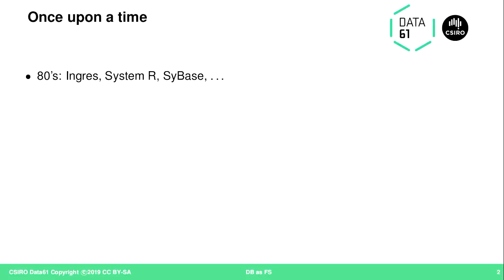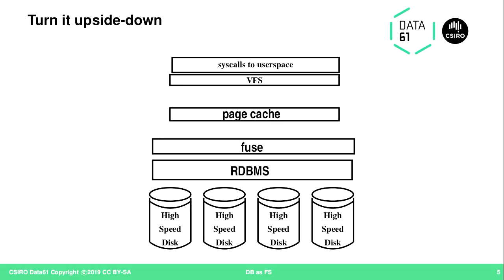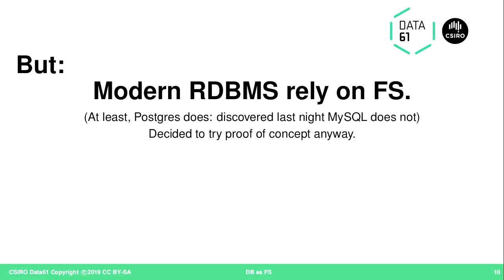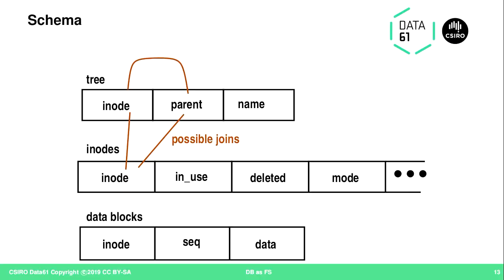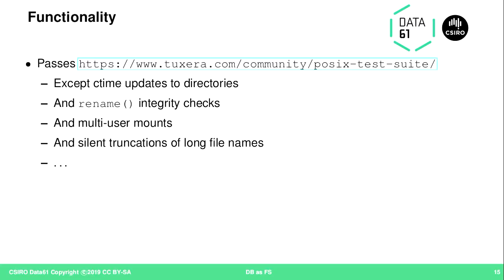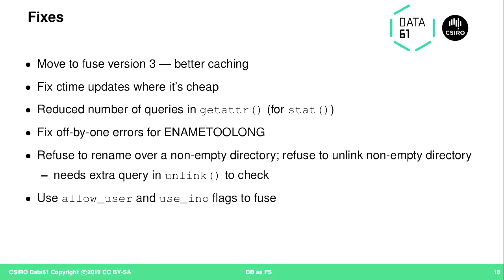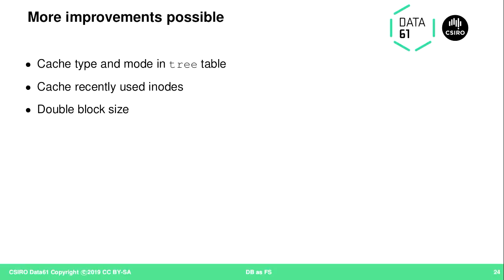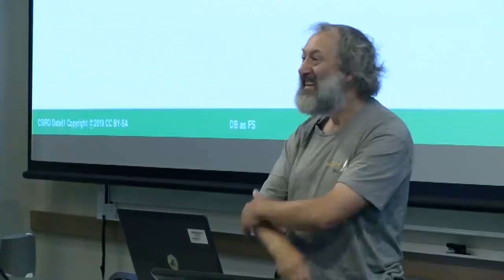Database as Filesystem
Peter Chubb

Most network file systems are either a layer over an existing filesystem (NFS, CIFS), or are develped from scratch to have separate, replicated, purpose-designed databases for metadata and object store (GFS, Glusterfs).  At the same time, most database engines provide (or can be coerced into providing) replication and all the ACID properties needed for a high-performance filesystem.

Idea: Use a database engine (Postgres, MariaDB) on raw partitions with a fast separate nVME log file; build POSIX file system semantics on top.  It's pretty obvious that this could work; I'm just starting to implement it so performance and durability can be measured.